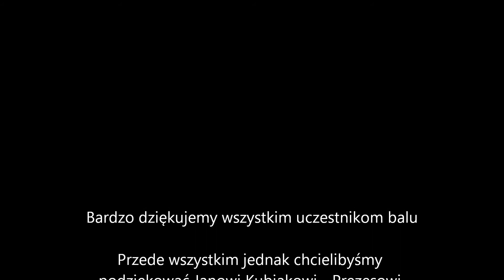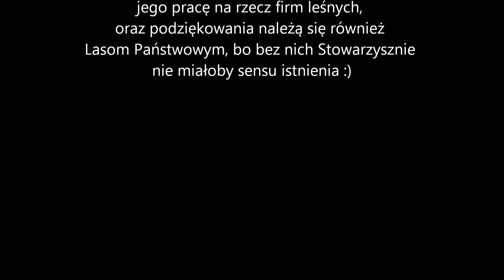2012 wisla 20 lecie spl